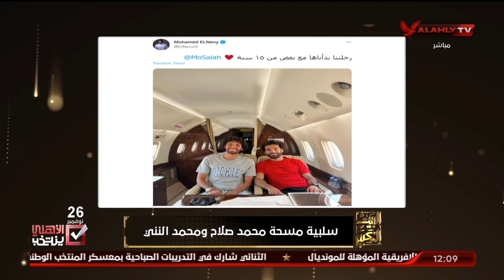سلبية مسحة الثنائي محمد صلاح ومحمد النني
سلبية مسحة الثنائي محمد صلاح ومحمد النني | البيت الكبير